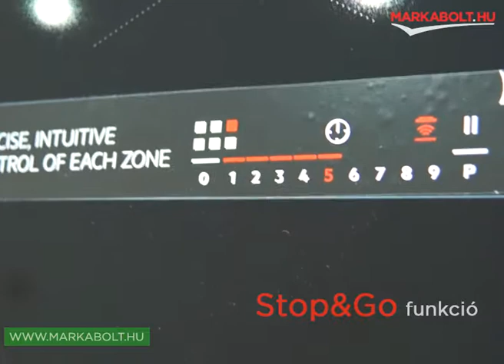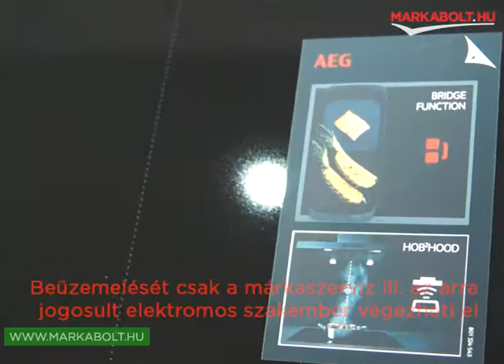AEG IKE96654FB beépíthető főzőlap Márkabolt